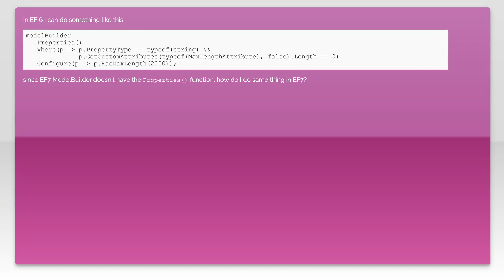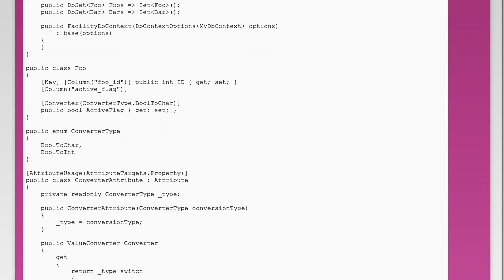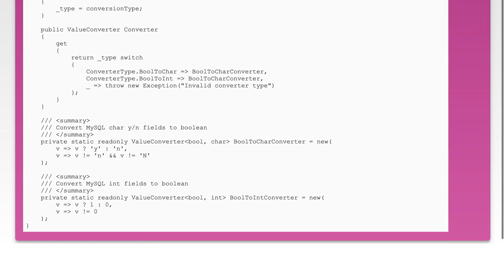change all string property max length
c#: change all string property max length

Related to: c#, entity-framework, entity-framework-core